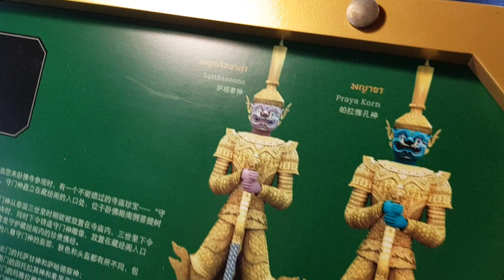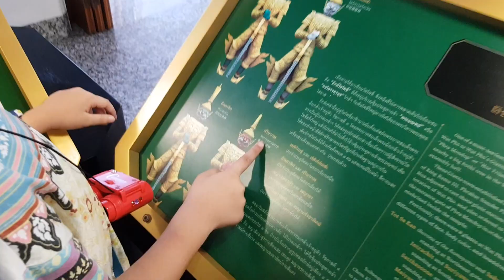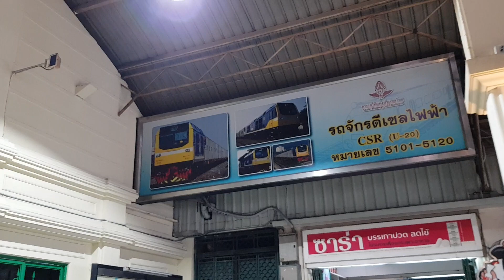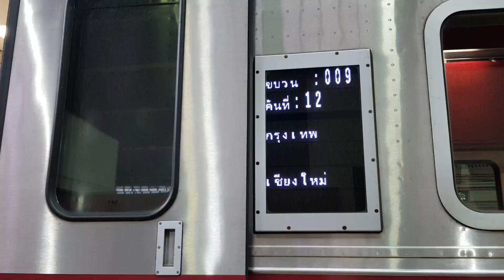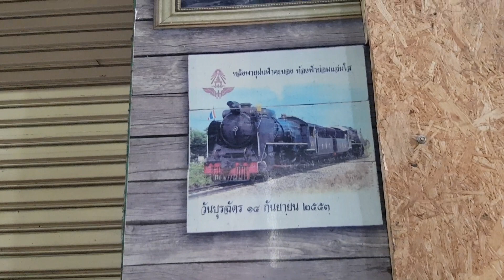5/5 น้องดีนานโขนจิ๋ว พาขึ้นรถไฟไทย เที่ยววัดพระแก้ว-วัดอรุณ-วัดโพธิ์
ก่อนกลับเราแวะวัดโพธิ์ท่าเตียน ไหว้พระพุทธไสยาสน์ก่อนนั่งรถตุ๊กตุ๊กกลับไปสถานีรถไฟกรุงเทพฯ(หัวลำโพง) และกลับบ้านเรา สถานีรถไฟดอนเมือง จบทริปนั่งรถไฟ เที่ยววัดพระแก้ว-ว้ดอรุณ-วัดโพธิ์